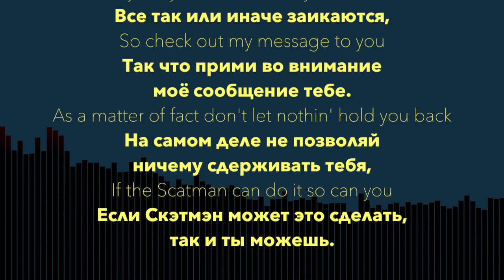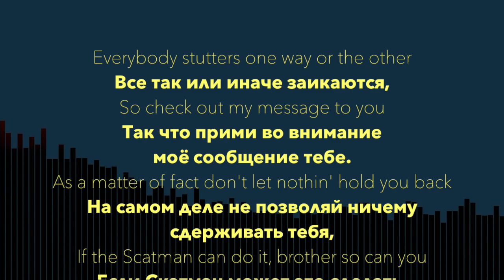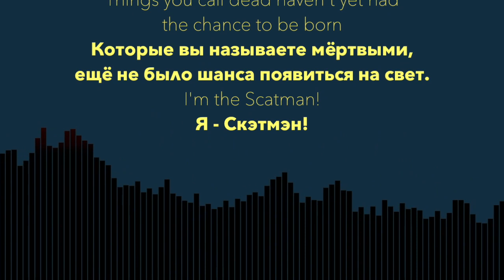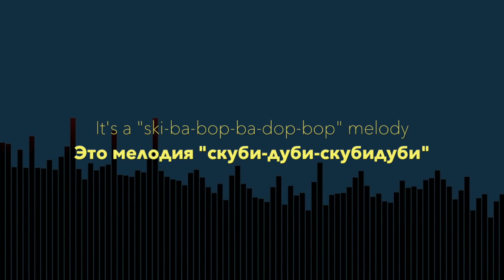Scatman John - The Scatman - Russian lyrics (русские титры)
Русский перевод